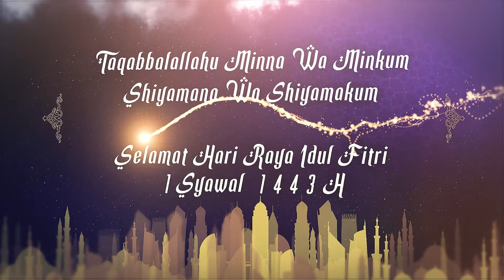Selamat Lebaran - 1443 H II Sekolah Islam Madani NFBS Lembang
Segenap Civitas Sekolah Islam Madani Nurul Fikri Boarding School Lembang Mengucapkan :

تَقَبَّلَ اللّهُ مِنَّا وَ مِنْكُمْ صِيَمَنَا وَ صِيَمَكُمْ كُلُّ عَامٍ وَ أَنْتُمْ بِخَيْرٍ
Selamar Hari Raya 'Iedul Fitri 1443 H

Cover Selamat Lebaran (Ismail Marzuki)
Seluruh program acara NFTV sesuai dengan prosedur protokol kesehatan, seluruh assatidz dan santri, serta crew yang bertugas sudah melalui tes Swab PCR (dinyatakan NEGATIF) & sudah vaksin ketiga.
Berzakat adalah bukti taat, sungguh zakat adalah kewajiban bagi umat yang memenuhi nishab. Yayasan Pesantren Pendidikan Islam Madani menerima penyaluran Zakat, Infaq, Shadaqah dan Waqaf. Mari berziswaf bersama kami. Transfer ziswaf "BSI 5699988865" a.n Pesantren Pendidikan Islam Madani.
Informasi Penerimaan Santri Baru
SMP-SMA Islam Nurul Fikri Boarding School Lembang